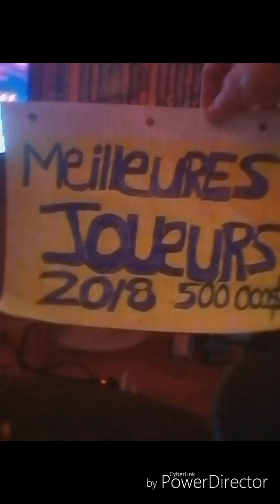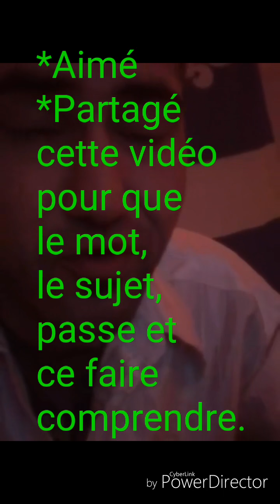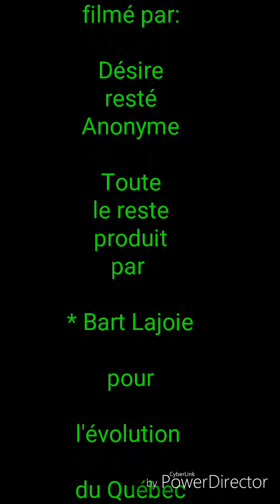Meilleures joueurs de jeux vidéo 2018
Concours de meilleures joueurs de jeux vidéo au Québec, précisément à Montréal. Il y a plein de monde qui étaient pas au courant.